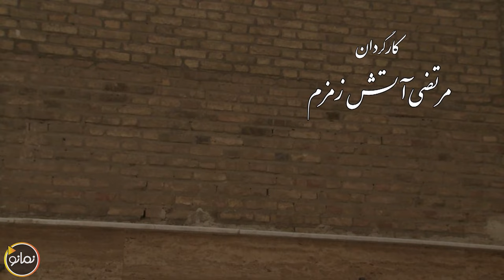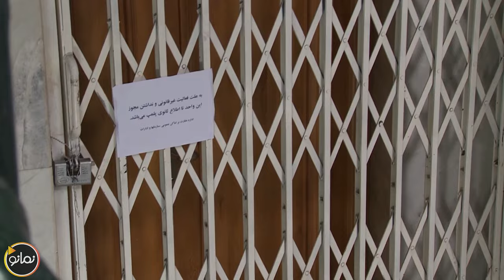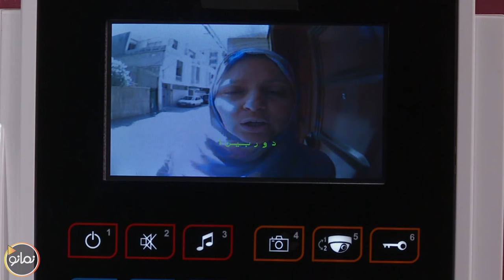سریال خاتون - قسمت 19 | Serial Khatun - Part 19